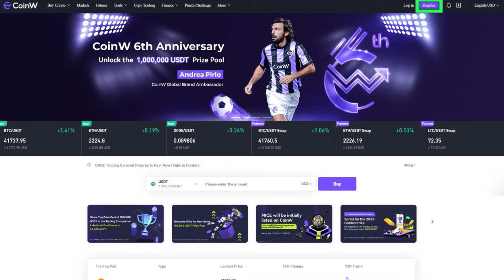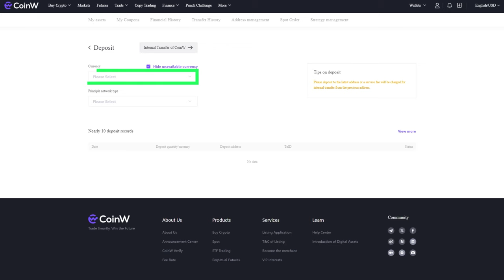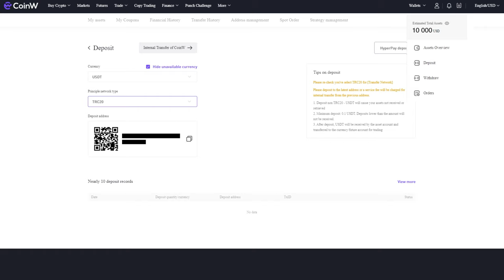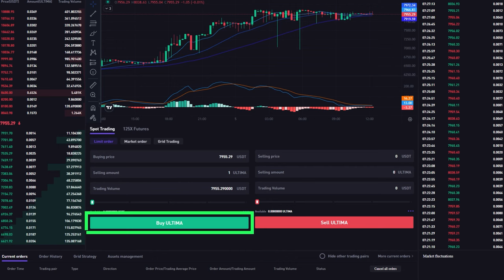Как пополнить аккаунт на CoinW и купить Ultima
Одна из ведущих криптобирж — CoinW провела листинг ULTIMA и SMART! По данным CoinMarketCap, CoinW входит в топ-50 криптобирж, а суточный объем торгов превышает $1 миллиард!

В этой инструкции мы продемонстрируем вам, как зарегистрироваться на бирже CoinW, пополнить аккаунт и приобрести токен Ultima.